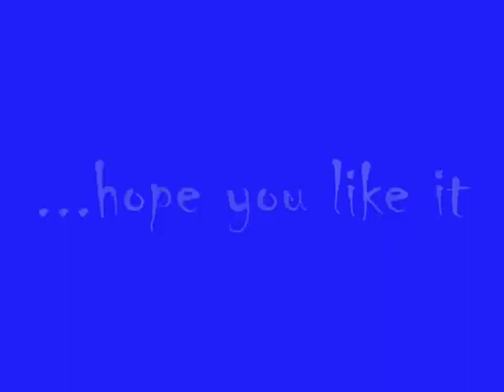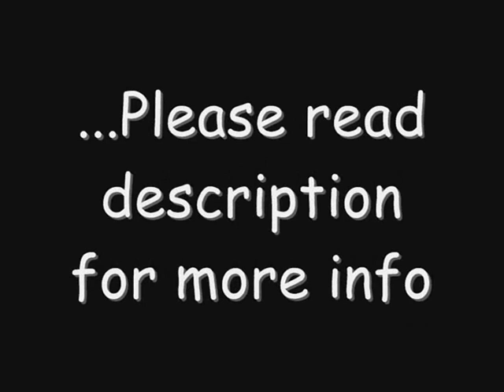RC Holic nature runs with graahk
Some things which are not included in the vid are:

1) Notice how I arranged my bank. Everything that I use concerning RC runs is grouped together in 1 tab so as to avoid switching of tabs.

2) Notice how I arranged my pouches starting from medium to large to giant. Do not use the small pouch since it makes you slower

3) The pure essence should be put in the top right section of the bank as to be close to the 'x' button to refill the pouches faster. Less important itmes are found to the left side of the bank such as energy pots (4), glories (4), glories (0) and graahks since that is the order of the most frequently used items.

4) Some people prefer to use the 'L' shaped method for pouches but I always get mixed up since I always used this kind of arrangement for ZMI runs.